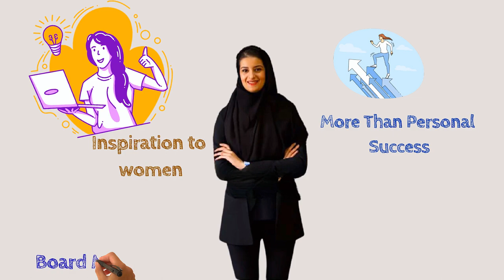How A Wall Street Reject Become Head Of Saudi Stock Exchange | The Story Of Sara Al Suhaimi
In this video, we uncover How A Wall Street Reject Become Head Of Saudi Stock Exchange | The Story Of Sara Al Suhaimi.Whether you're an aspiring entrepreneur, a finance professional, or simply curious about the art of business, join us to get inspired, learn strategies for success, and witness the power of determination.